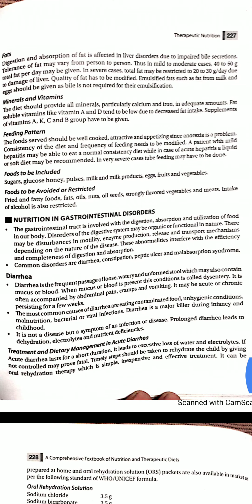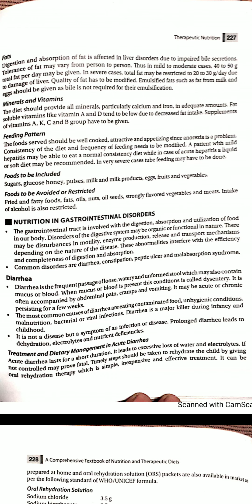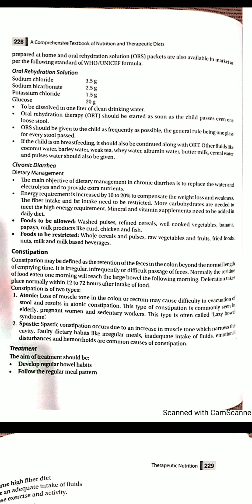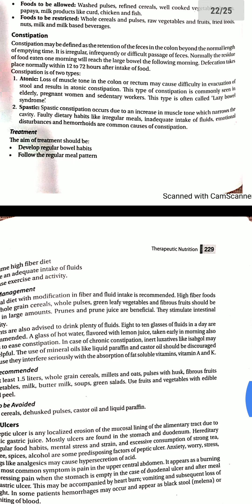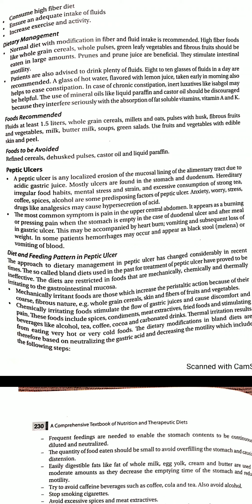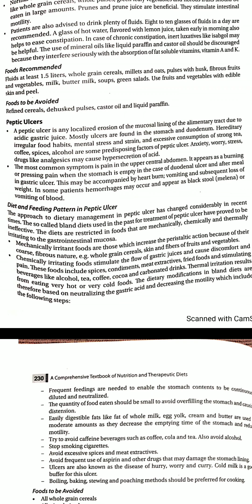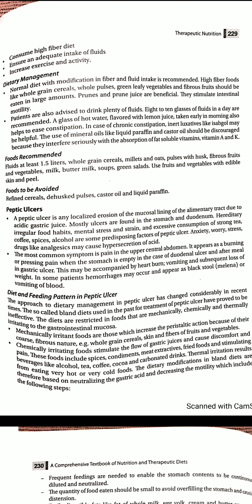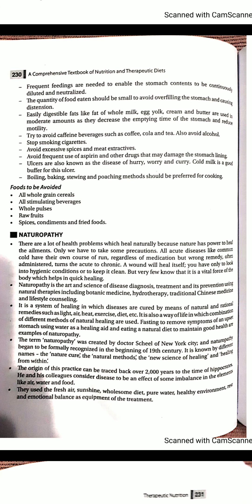Nutrition for GastroIntestinal Disorders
Bsc. 1st yr :22-04-20 THERAPEUTIC NUTRITION.